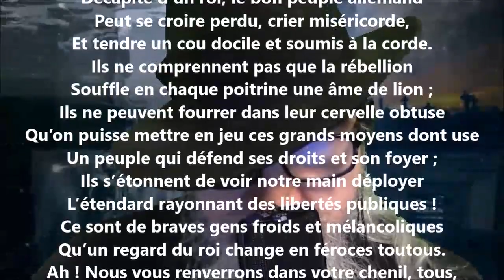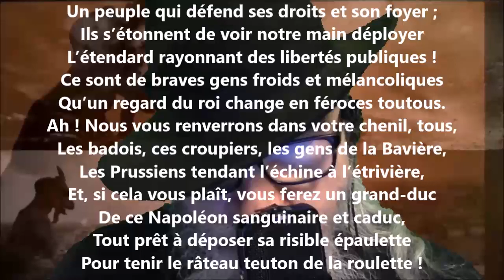Ils osent résister ! - Albert Glatigny lu par Yvon Jean